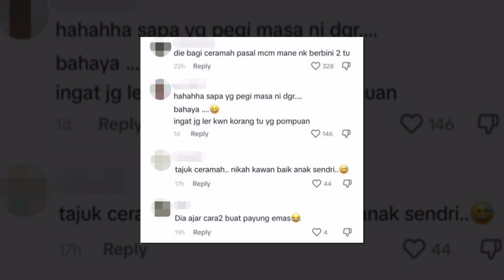“Ajar Cara Buat Payung Emas Kot” – Netizen Nampak ND Lala Bagi Ceramah Di Kursus Kahwin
Sumber :  beautifulnara